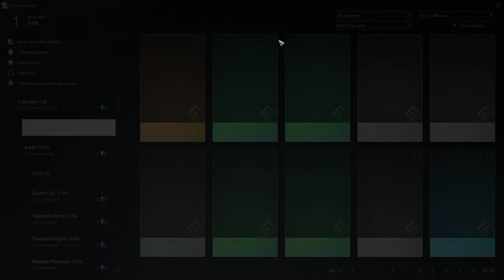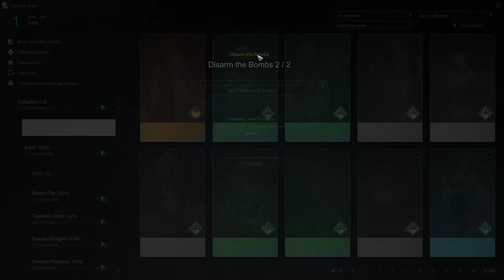MU Legend 2023 Gameplay (4K)